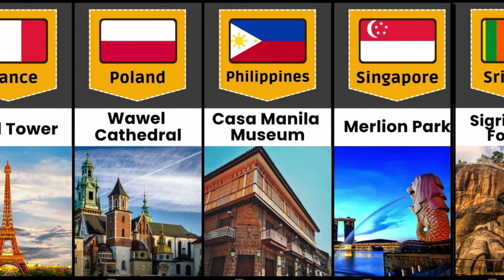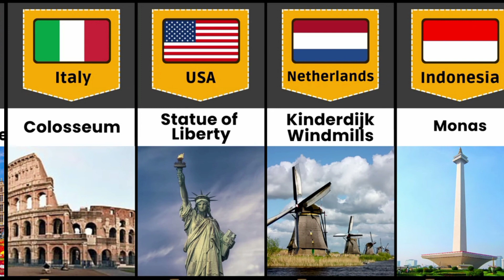Landmarks From Different Countries || DATA FILE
Landmarks From Different Countries

statue of unity, 7 wonders of the world, Tourism popularity comparison, Famous landmarks, Statue of liberty, World landmark, Countries and capitals of the world, All world landmarks destruction, Taj Mahal, visits famous landmarks, Countries compare landmarks, Guess the famous landmarks quiz, Guess the famous landmarks, 100 famous landmarks for kids, 100 famous landmarks, Landmarks of the world, Landmark from different country, genuine data, Genuine Data

‎@List Data
‎@World Data
‎@Genuine Data
‎@World Info

    All the information is taken from internet. it may not 100% accurate.